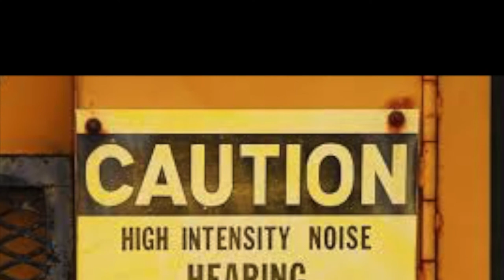Kevin Hearn & Thinbuckle "Coma"-- An Unofficial Fan Slideshow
A slideshow-video inspired and accompanied by Kevin Hearne and Thinbuckle's "Coma" Slideshow compiled and edited by passage2truth. Not an official video.